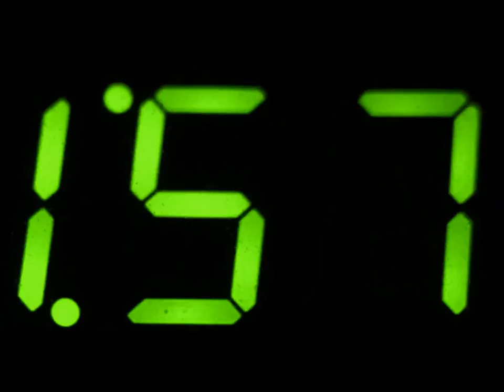CPTV Mosh Pit: Milo Fu (With Tanner)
I've based my entire career on terrible karate games, now is no different.